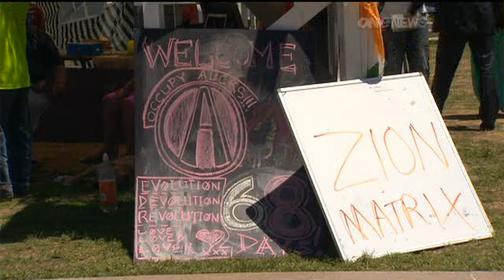2011-12-21 - ONE NEWS - OCCUPY AUCKLAND PROTESTERS TO FIGHT EVICITON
Occupy Auckland protesters are fighting the ruling made by an Auckland judge today giving them 48 hours to leave Aotea Square.

The order, made by Judge David Wilson, said the protesters are free to demonstrate but their camp in the central city must be packed up.

The ruling was made in Auckland Council's favour after it took the protesters to court citing damage to grass from the tents and the breaking a number of by-laws.

Protesters have already lodged an appeal with the courts and will meet with the judge again tomorrow afternoon.

The council's chief executive officer Doug McKay said the protesters have had a "fair go" at getting their point across, and hopes they will leave quietly as the Dunedin protesters did yesterday.

"If they don't leave they won't be home for Christmas, so I'm hoping that they will pack up and go back to their families."

But Occupy protest organiser Chris Glen said at this stage the protesters will still be celebrating Christmas in Aotea Square.

"We are organising a Christmas brunch at this stage for the members of Occupy Auckland and members of the public down here."

Glen said he does not think support is weakening despite the judge's ruling today.

"I think there is massive recognition of the inequalities in our society of the fact that there is a gross disproportionate amount of people that have been affected by the 1% of our society."

Judge Wilson also ruled that the protesters must remove all of the paraphernalia associated with the protest site where they have been camping since October 15.

McKay said he hopes the Auckland protesters pack up and leave voluntarily, the same way Dunedin protesters did yesterday afternoon after 66 days camping in the city centre.

The group said it was aware the space was going to be used for upcoming events such as New Year's Eve celebrations.

At its height the protest in Dunedin attracted more than 100 people staying in about 30 tents.

The anti-capitalist Occupy movement started in Wall Street and spread around the world.